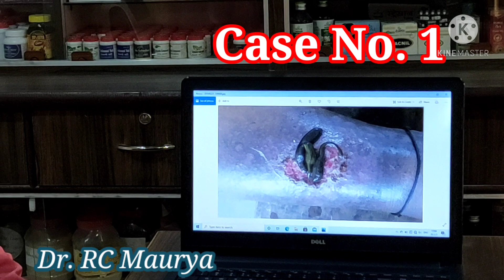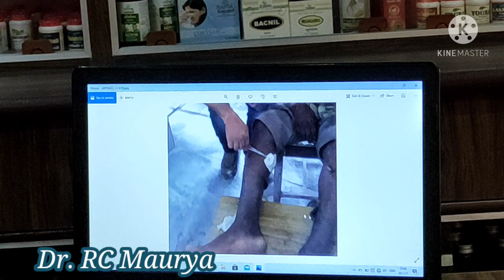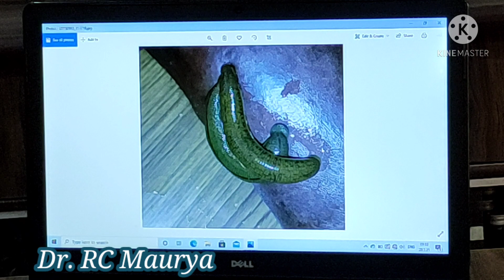leech therapy जलौकावचारण जोंक चिकित्सा, bloodletting आयुर्वेद की प्राचीनतम चिकित्सा पद्धति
इस वीडियो में लीच थेरेपी से संबंधित वर्णन किया गया है। लीच थेरेपी का विस्तृत वर्णन सुश्रुत संहिता में किया गया है। इस थेरेपी का मरीजों पर किए गए चिकित्सा का स्लाइड के माध्यम से वर्णन किया गया है।

💐💐WhatsApp number
please send your reports on WhatsApp number for consultancy after paying fees .
💐by G-pay/ Paytm/phone pay/UPI
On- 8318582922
or-    drcmaurya999@okhdfcbank